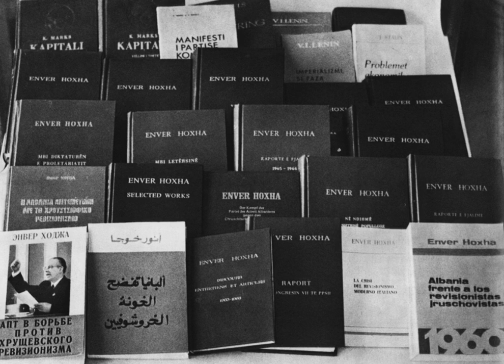Hoxhaism | Wikipedia audio article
This is an audio version of the Wikipedia Article:
Hoxhaism

- Socrates

SUMMARY
Hoxhaism is a variant of anti-revisionist Marxism–Leninism that developed in the late 1970s due to a split in the Maoist movement, appearing after the ideological dispute between the Communist Party of China and the Party of Labour of Albania in 1978.